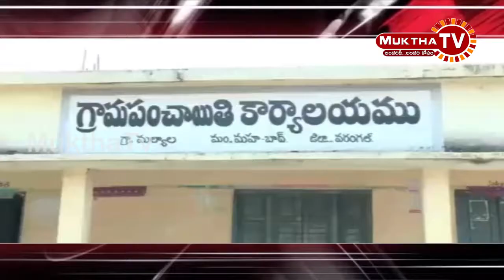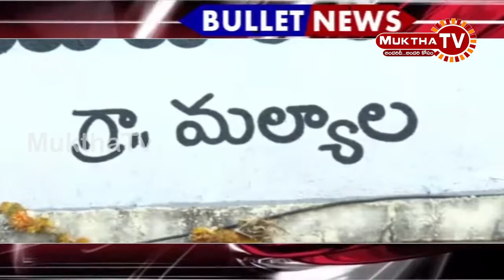ఎర్రమూతి కొంగలు రాకపోవడంతో ఆందోళన చెందుతున్న మల్యాల గ్రామస్తులు